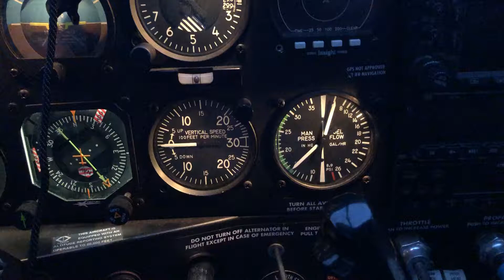December 4, 2018